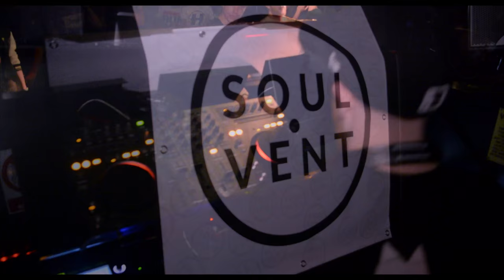Soulvent Records @ Ministry of Sound x ULTRASOUND [Vlog]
On the 23rd of January, we were overly excited to takeover the Babybox at Ministry of Sound, alongside Hospital Records and Dolby for the world premiere of Ultrasound, the brand new 3D Atmos sound system, arguably set to revolutionise clubbing as we know it. Our good friend Steve Nolan captured some footage of the night from our perspective, to mark what was a momentous night for us, as well as a milestone for the label.